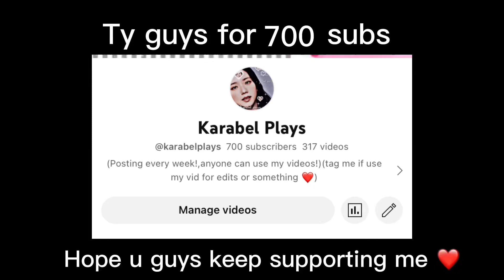LE SSERAFIM (르세라핌) 'UNFORGIVEN (feat.Nile Rodgers)' OFFICIAL M/V (4k) Twixtor Clips